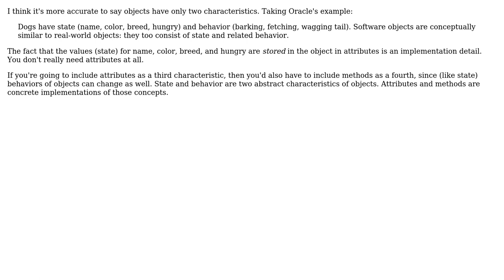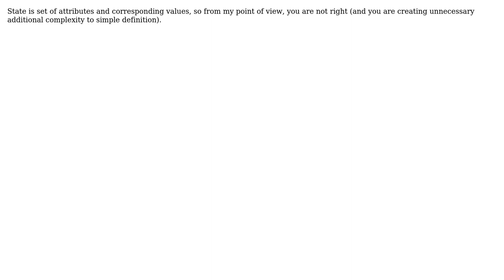Software Engineering: Can we say objects have attributes, states and behaviors? (4 Solutions!!)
Software Engineering: Can we say objects have attributes, states and behaviors?

With thanks & praise to God, and with thanks to the many people who have made this project possible! | Content (except music & images) licensed under CC BY-SA | Music | Images & others | With thanks to user Pavel Bucek user Mike Nakis user Daniel Scocco user Blane user Bill the Lizard and the Stack Exchange Network Trademarks are property of their respective owners. You are responsible for your own actions.